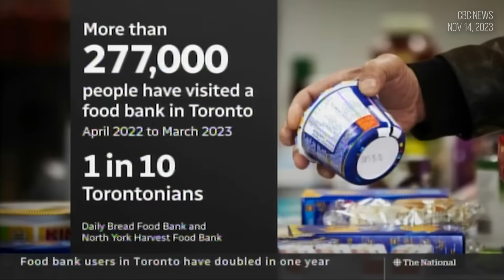This is Canada after 8 years of Trudeau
He's not worth the cost.